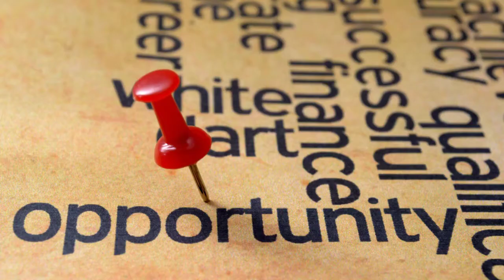Suit Cleaning Promotion 001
Video to promote your special on Suit Cleaning